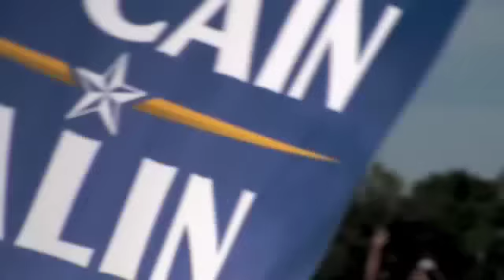Sarah Palin Rally, Richmond, Virginia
On Oct 13th Governor Sarah Palin, candidate for Vice President, held a victory rally in Richmond, Virginia near the Richmond International Speedway.